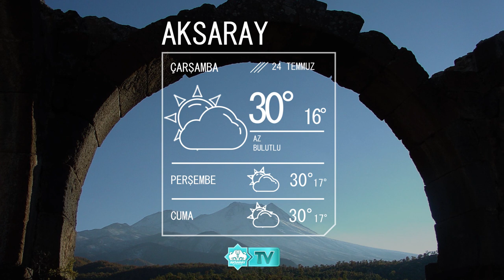24 Temmuz Aksaray Hava Durumu